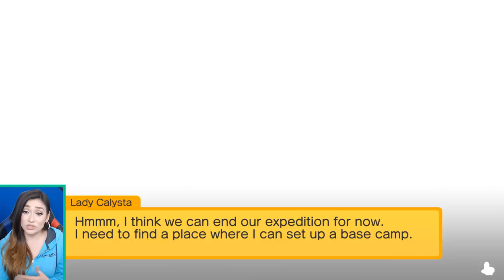Let's Play : Pokemon Quest